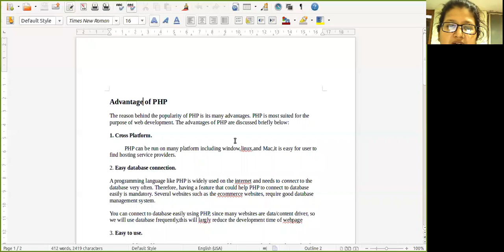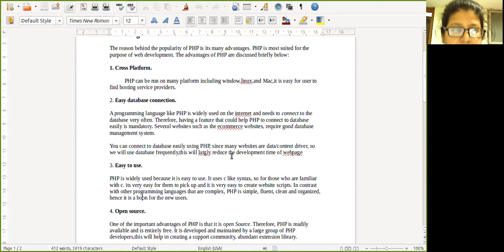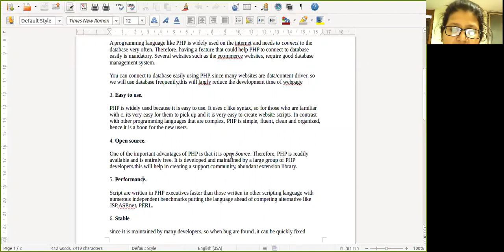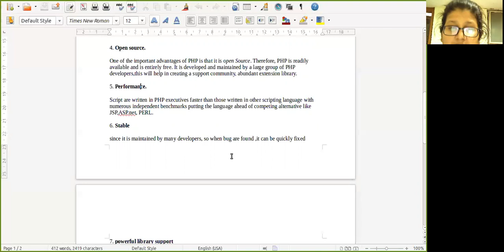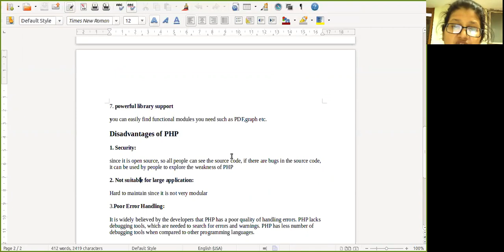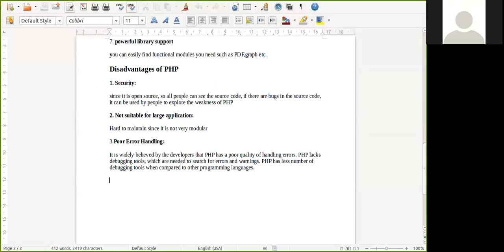Advantages and Disadvantages of PHP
JV'N Aarzoo bano
FEM